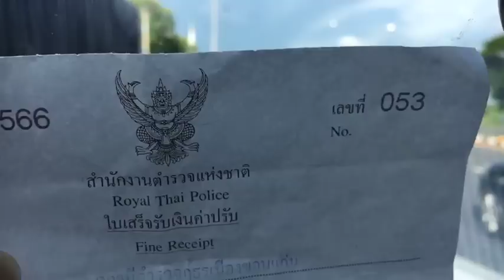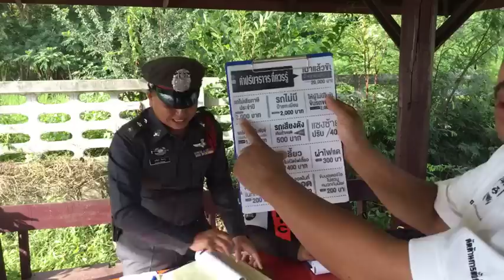สมุดบันทึก เปรียบเทียบ ด่านเชียงยืนมหาสารคาม ถูกต้องตามกฎหมาย